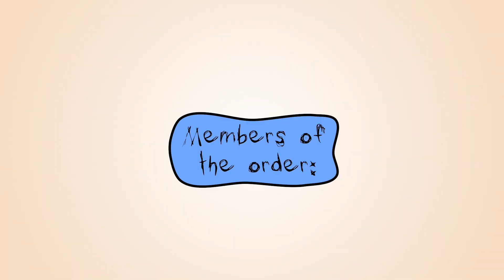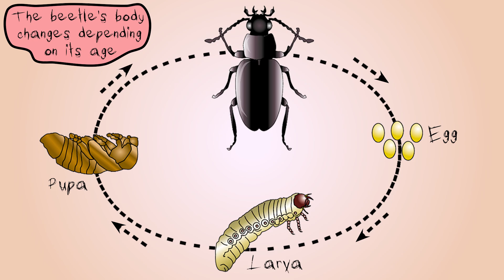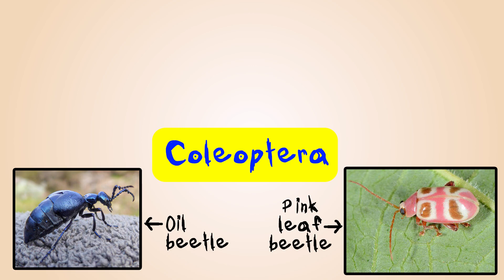Beetles by Peter Weatherall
Music video of original song from the album Little Critters: Even tiny animals deserve songs, by Peter Weatherall